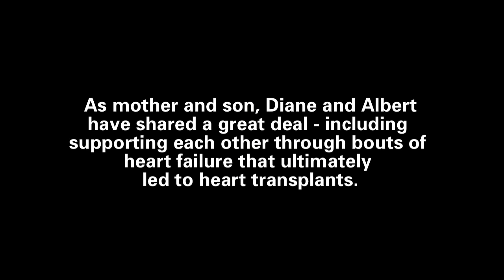VCU Medical Center's 75th total artificial heart patient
There's more to Albert Kurtyka and his mother Diane's relationship that meets the eye, they both received total artificial hearts and eventually were transplanted with donor hearts.